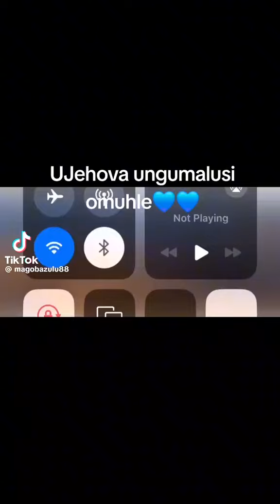St Johns AFM Chairpersons and leadership 2024 August